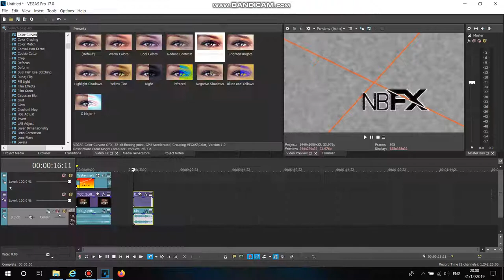How to Make G Major 62